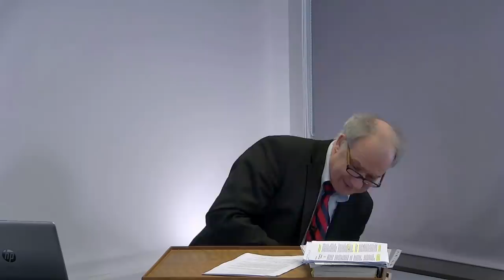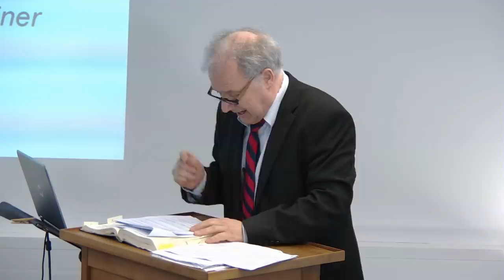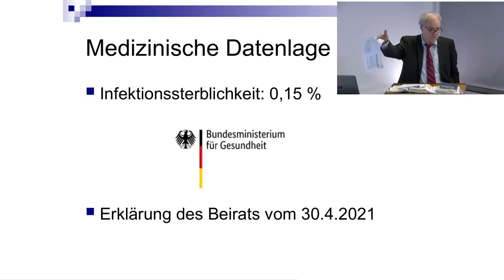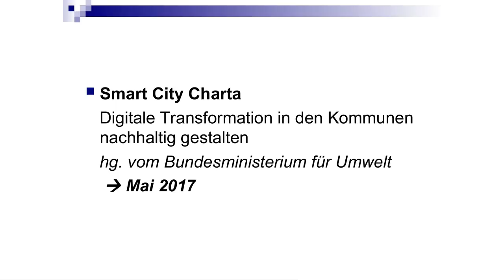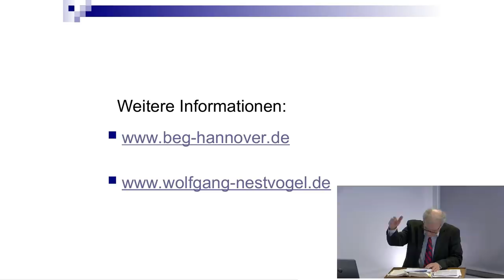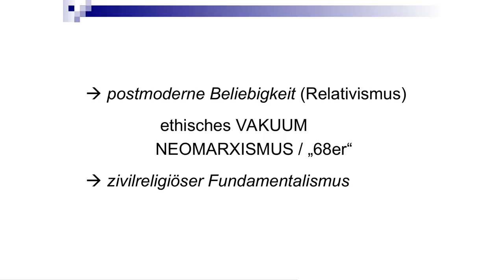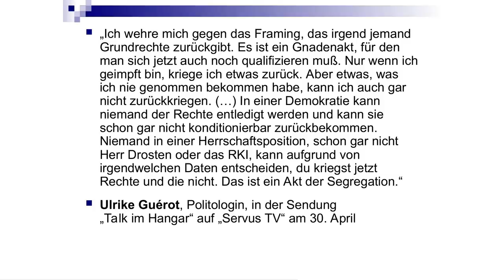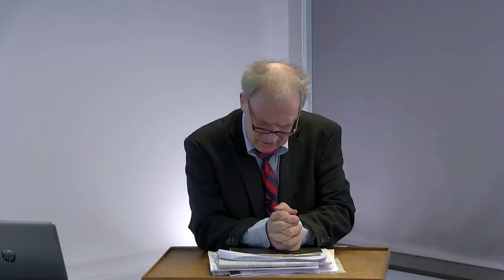Wolfgang Nestvogel: Weltherrschaft als neue Weltordnung - The Great Reset?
Great Reset – Weltherrschaft als neue Weltordnung?
Dr. Wolfgang Nestvogel, BEG Hannover

Seit März 2020 hat sich die Situation (nicht nur) in unserer Gesellschaft dramatisch verändert. Welche Faktoren und Konzepte sind dafür verantwortlich? Gibt es eine Chance, diese Entwicklung zu stoppen – und wo liegt die Verantwortung der Christen?

Der Vortrag wurde am 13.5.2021 in Hannover gehalten, im Rahmen eines Seminartages der Vereinigung Gate-Way e.V..

(Folie Nr.10)
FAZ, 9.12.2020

TAZ, 2.4.2018

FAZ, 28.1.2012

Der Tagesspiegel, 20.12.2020